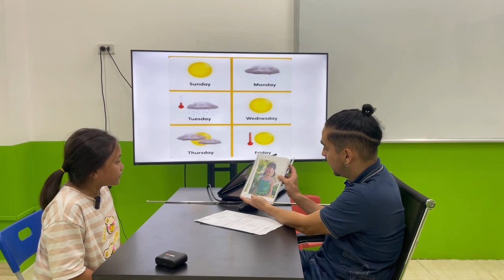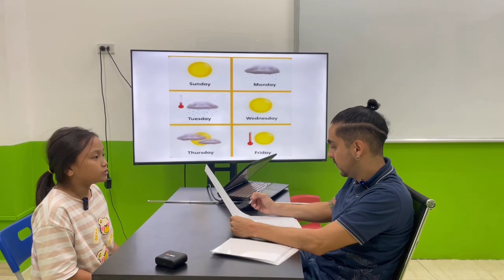18 tháng 8, 2023